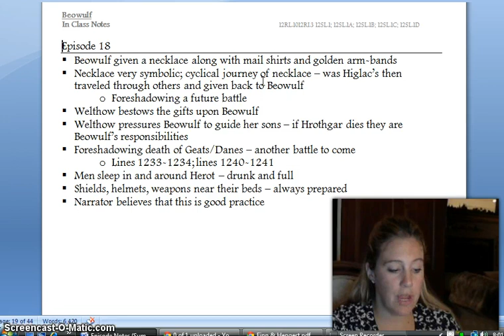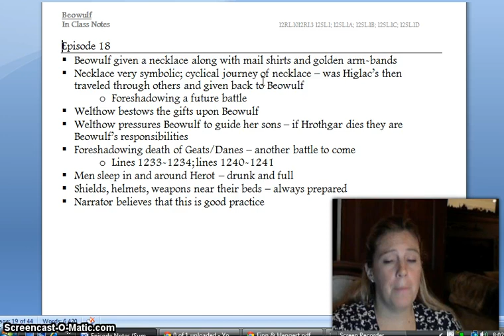Episode 18 Beowulf NHRHS English 12